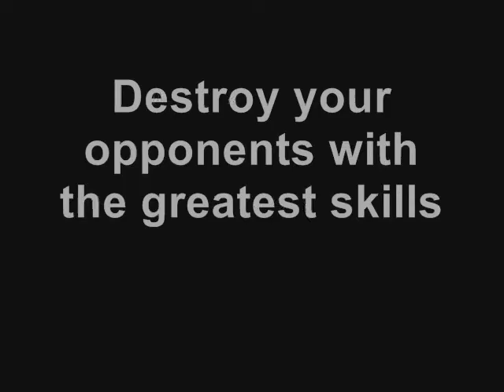Trial Of Champions Commercial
A commercial for my game which will be released in May 2010. Please comment on the game. Gaming